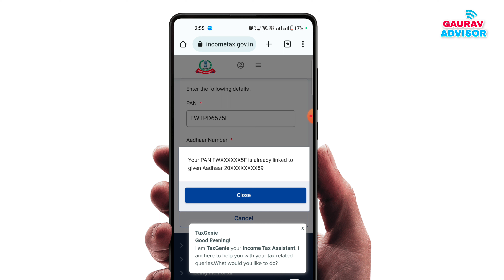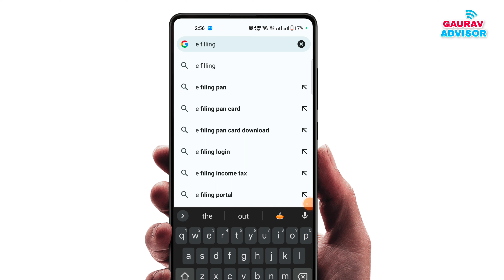Pan Card आधार कार्ड से Link है या नहीं? कैसे पता करें 2023 | Pan Card Aadhar Link Check Status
Pan Card आधार कार्ड से Link है या नहीं? कैसे पता करें 2023 | Pan Card Aadhar Se Link Hai Ya Nahi Kaise Jane | Check Status

Hello Everyone,

Is video me aapko bataya kaise aap mobile se pata kar sakte ho aadhar card se pan card link hai ya nahi.

Pan card Aadhar se link hai ya nhi kaise Pata kare
How to check status of PAN Aadhaar Link  2023 in hindi.